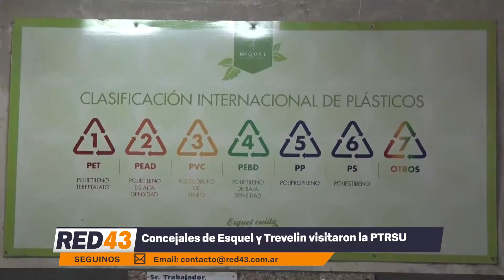Planta de Tratamiento de Residuos Sólidos Urbanos - Esquel/Trevelin